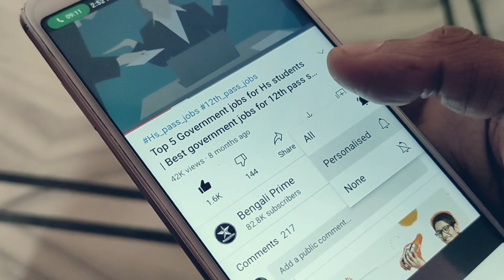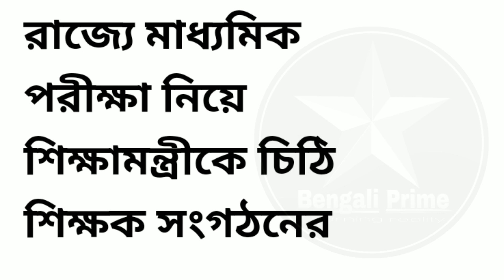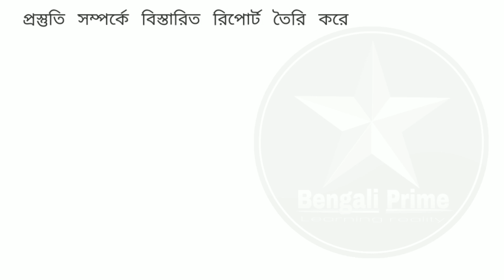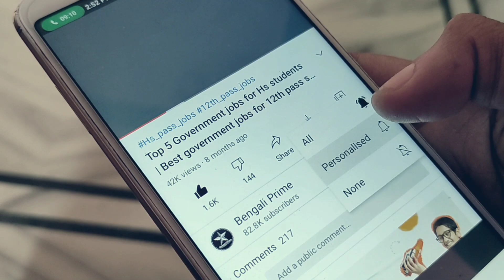West Bengal Madhyamik exam 2021 New update | Madhyamik 2021 Exam Cancelled | Hs exam news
𝘼𝙗𝙤𝙪𝙩 𝙏𝙝𝙞𝙨 𝙑𝙞𝙙𝙚𝙤:- This is a video of Madhyamik exam 2021 cancel news West Bengal Madhyamik exam 2021 Cancelled WB Madhyamik exam cancel West Bengal Madhyamik 2021 exam cancel new Madhyamik exam cancel today news WB board exam 2021 news today West Bengal Madhyamik exam 2021 New update Madhyamik 2021 Exam  Cancelled Hs exam news. Today's video also gives details of what the West Bengal Board of Education Board has informed the students about.

𝘼𝙡𝙡 𝙎𝙪𝙘𝙝 𝙄𝙨𝙨𝙪𝙚𝙨 𝘼𝙧𝙚 𝘿𝙞𝙨𝙘𝙪𝙨𝙨𝙚𝙙 𝙄𝙣 𝙏𝙝𝙞𝙨 𝙑𝙞𝙙𝙚𝙤:-

2021 madhyamik exam date news